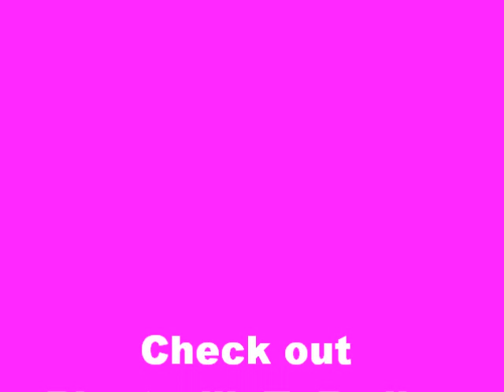Botany Boyz: Kokane Kowboy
Botany Boyz: "Kokane Kowboy." [Album: Forever Botany]